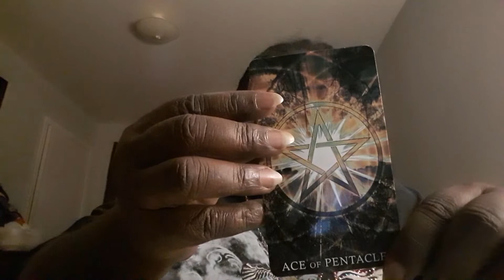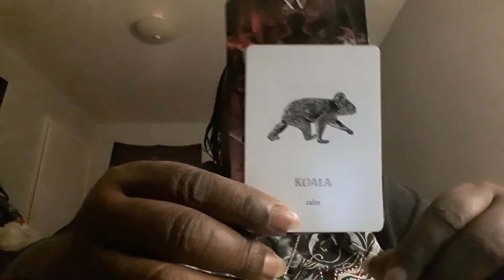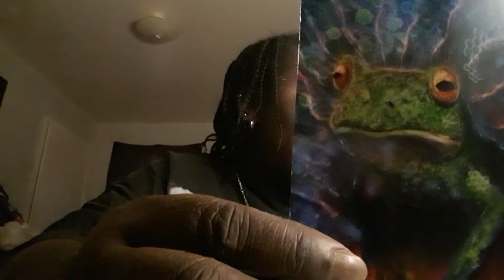Spiritual Reading for the Collective